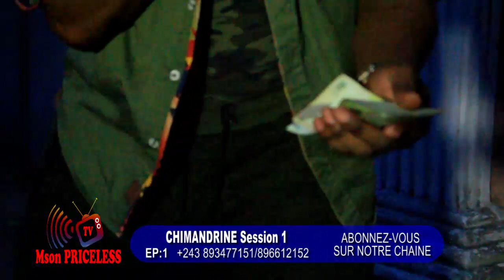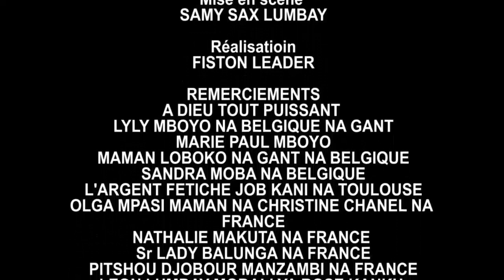GAG CHIMANDRINE SESSION 1 EP1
Mson PRICELESS TV